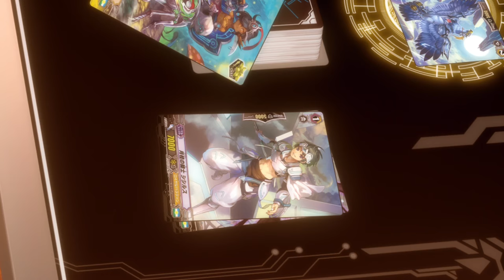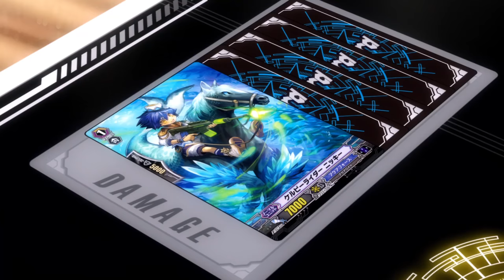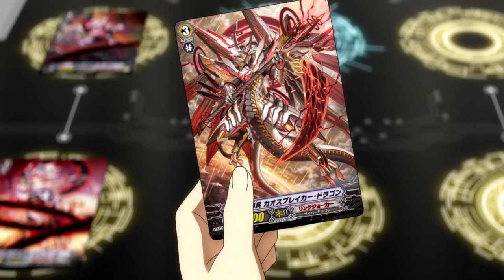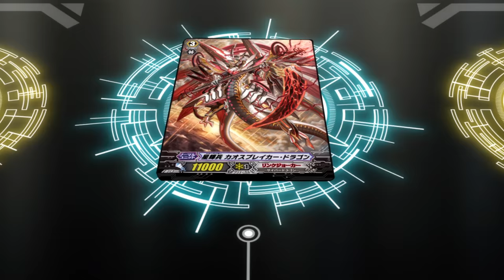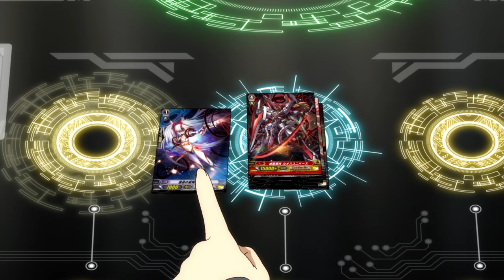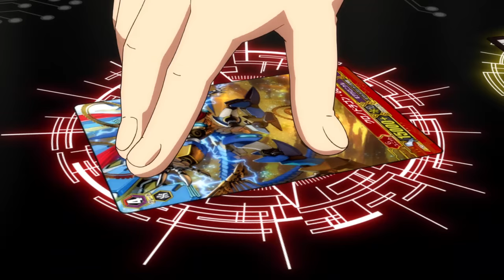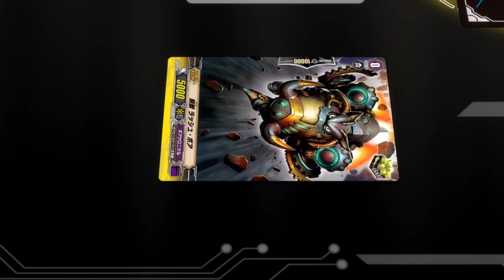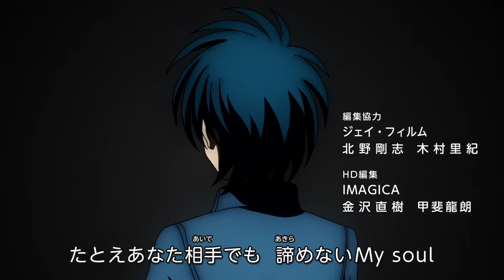[Sub][TURN 25] Cardfight!! Vanguard G NEXT Official Animation - Chaos of the End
Cardfight!! Vanguard G NEXT - TURN 25: Chaos of the End

Noa Hoshizaki appears in front of Chrono Shindou. During the "last fight" of the First Stage of U20 Championship that everyone is focused on, Chrono witnesses a repulsive image upon noticing the unusual appearance of Noa.